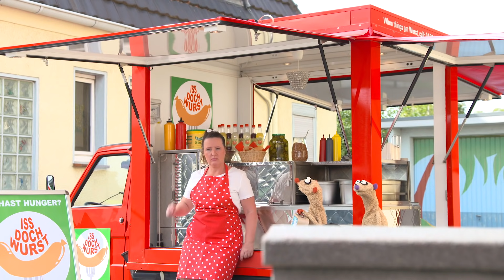Jan & Henry - Ein Fall für die Erdmännchen Outtakes Staffel 4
Auch in der 4.Staffel von "Ein Fall für die Erdmännchen" (ab 13.11.20 im Kika) lief nicht alles so glatt...